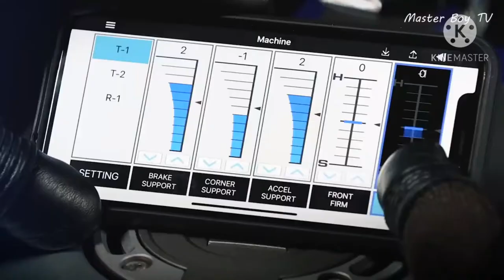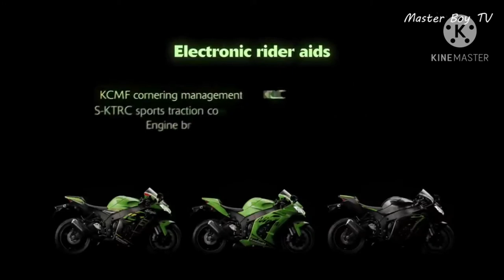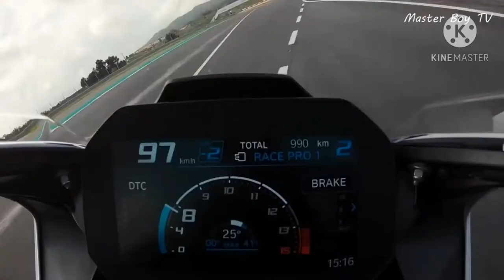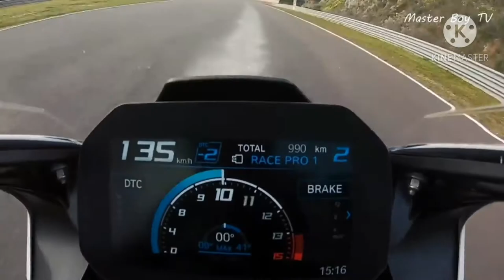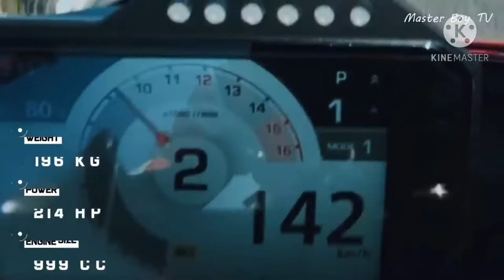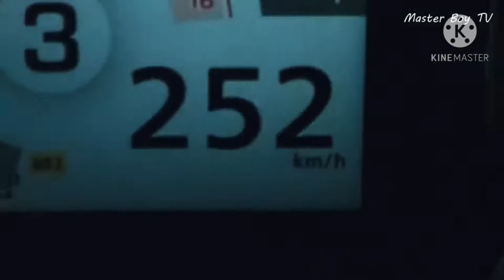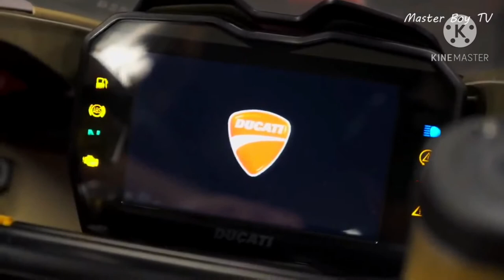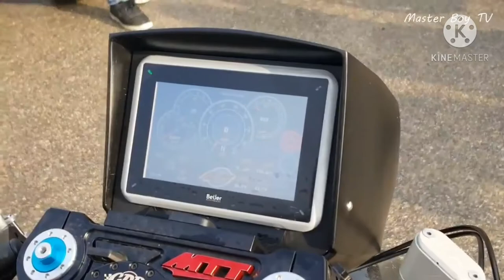2020 Top 10 speed bike's in the world ලොකයේ ඇති වේගවත්ම යතුරු පැදි 10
Top 10 speed bike in the world 2020